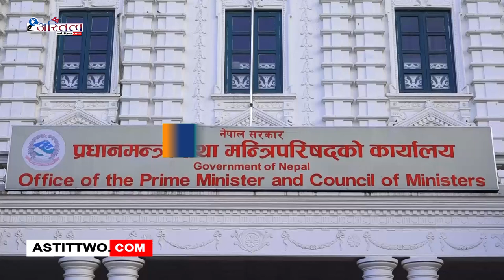सरकारले मिटरव्याजी समस्याका बिषयमा छानविनका लागि समिति गठन गरेको छ ।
सिंहदरबारमा सोमबार बसेको मन्त्रीपरिषद् बैठकले मिटरव्याजी समस्याका बिषयमा छानविन गर्न तीन सदस्यीय समिति गठन गरिएको सरकारका प्रवक्ता रेखा शर्माले जानकारी दिनुभयो । पूर्वन्यायधिश गौरी बहादुर कार्कीको संयोजकत्वमा गठित समितिमा पूर्व एआइजी उत्तमराज सुवेदी र गणेशबाबु अर्याल रहनुभएको छ । समितिलाई तीन महिनाको अवधि दिईएको र ठोस र मूर्त रुपमा मिटरव्याजीको समाधानका लागि तत्काल एक्सनमा जाने गरि प्रतिवेदन पेश गर्न भनिएको प्रवक्ता शर्माले बताउनुभयो । समितिको मुख्यालय जनकपुरमा राख्ने निर्णय भएको उहाले बताउनुभयो ।
त्यस्तै बैठकले गृहमन्त्रालयको मातहतमा जासुसी परिचालन गर्ने कार्यविधि खारेज गर्ने निर्णय गरेको प्रवक्ता शर्माले बताउनुभयो । Official Website Youtube Channel of